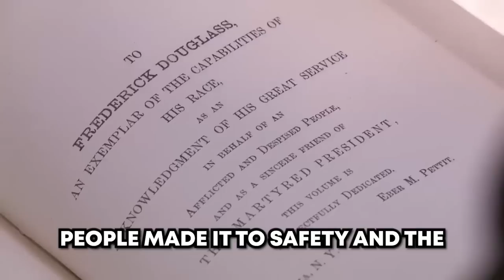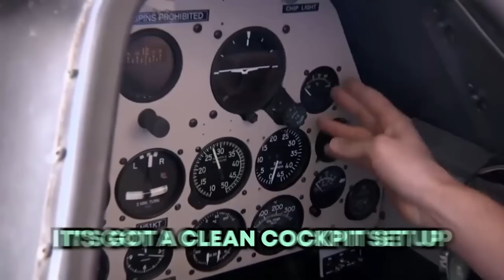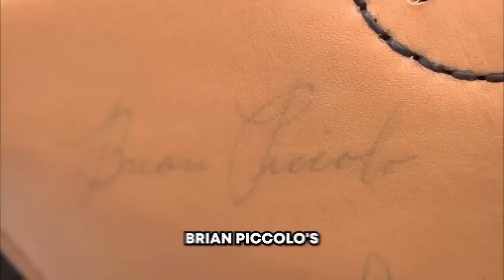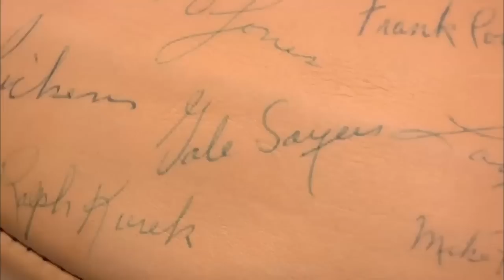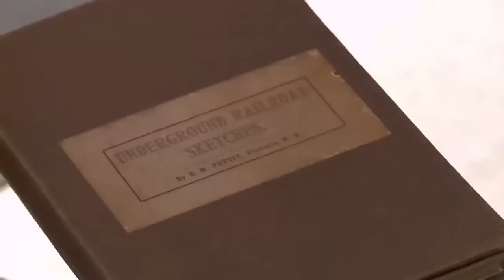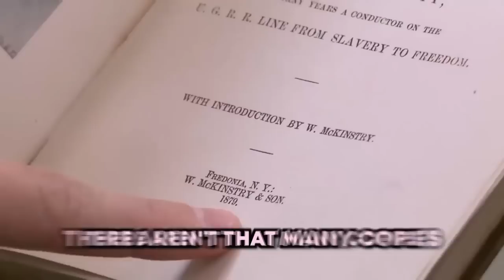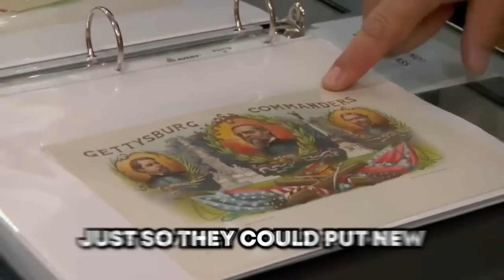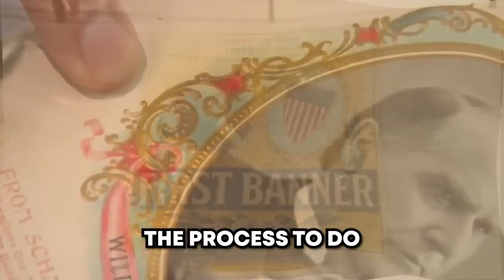Pawn Stars: Toughest Items to sell ever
Pawn Stars: Toughest Items to sell ever. These Pawn Stars: Toughest Items to sell ever will blow your mind. If you love Pawn Stars, then watch these Pawn Stars: Toughest Items to sell ever.